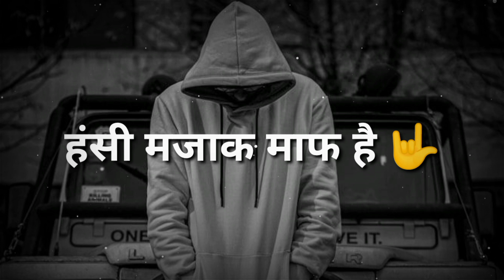झूठ और धोखा नहीं 👿 Attitude Status Boys🤟 Royal Status WhatsApp status shayari